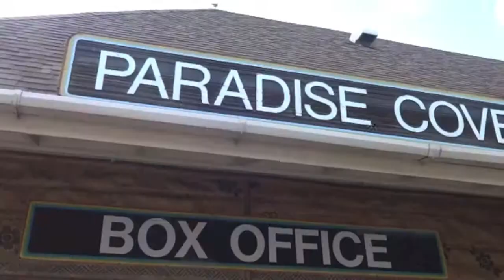GILLY VLOGS [Hawaii] Part 2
We explore the Disney Aulani resort and go to a Luau!

~**~OPEN ME FOR MORE THINGS~**~

FILMED with: SONY Cyber Shot
EDITED VIDEO with: iMovie
EDITED THUMBNAIL with: PicMonkey